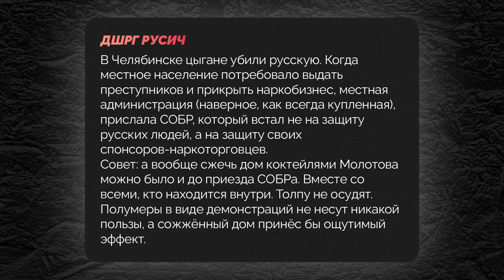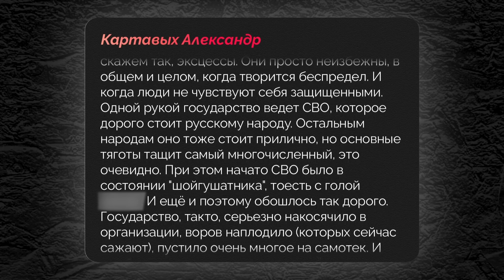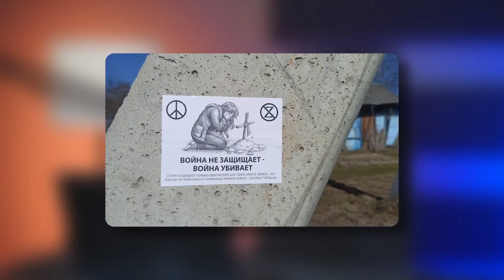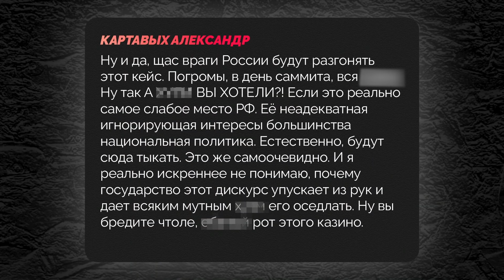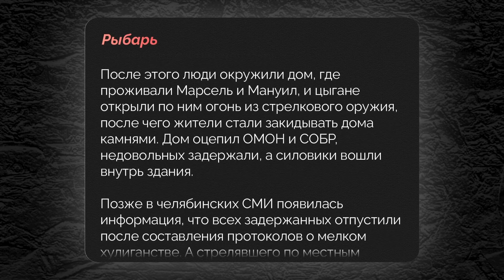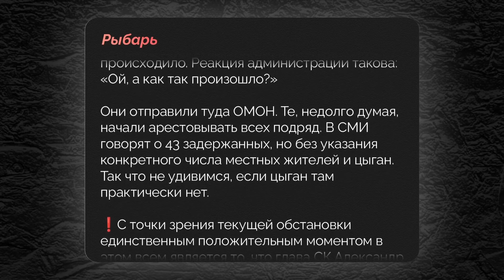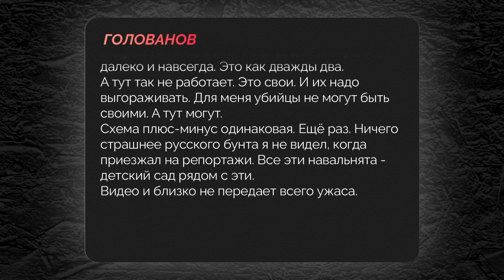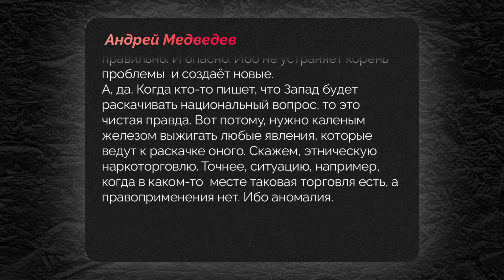НАКИ: Это УБИЙСТВО будет последней каплей? Путин собирает СИЛОВИКОВ. Мигранты СВЕРГНУТ диктатора?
Майкл Наки  @MackNack в новом выпуске проанализировал ситуацию которая сейчас происходит в России, ведь там, похоже, назревают серьезные конфликты. В городе Коркино в Челябинской области в ночь на пятницу произошли беспорядки в "цыганском квартале". Поводом стало убийство местной таксистки, в котором подозревают 16-летнего юношу, который, как утверждали местные жители, принадлежит к цыганской диаспоре. Тема несправедливого отношения к мигрантам в России является до сих пор открытой, однако, многие известные Z-блогеры высказываются об этом, даже не до конца разобравшись в том, какими могут быть последствия и как изменится настроение внутри общества.